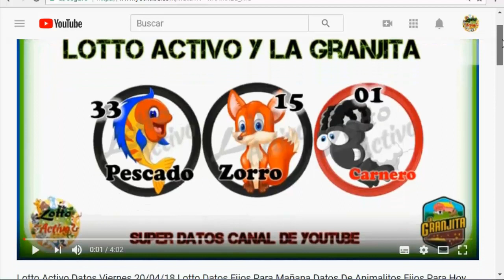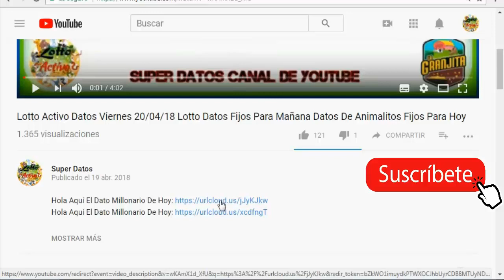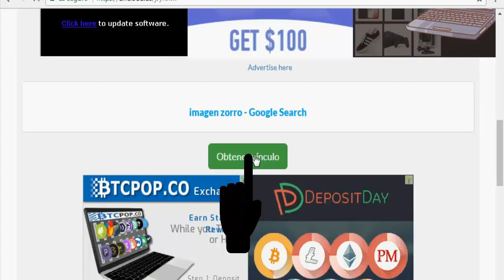Martes 10/07/18 Activo Datos Lotto Datos Fijos Para Mañana Datos De Animalitos Fijos Para Hoy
Hola Aquí El Dato Millonario De Hoy Hola Aquí El Dato Millonario De Hoy

Descripción Del Canal (Super Datos)

Canal De Youtube creado el 15 de diciembre del 2017
en mi canal encontraras los mejores datos, pronósticos, resultados, análisis, estadísticas, datos fijos y millonarios para jugar a la ruleta venezolana un juego de azar,  cada día subo los datos a las 8 de la noche para jugarlo al día siguiente, para lotto activo y la granjita, son datos seguros y fijos cada día salen y siempre ganamos, te invito a que me sigas, te suscribas al canal apoyame siempre cuando suba un vídeo dando clip en me gusta, dale a la manito arriba, comenta tu opinión en cada vídeo y compártelo con tus amigos y familiares, en las diferentes redes sociales: facebook, twitter,instragran y de mas..

datos para mañana
datos lotto activo para mañana
datos de animalitos para mañana
ruleta animal
animalitos activos
datos fijos lotto activo
loteria de animalitos
datos diarios
loteria de animalitos lotto activo
dato lotto activo
lotto activo
lotto animalitos
resultados lotto animalitos
jugar animalitos online
resultados de los animalitos lotto activo
resultados de animalitos tuazar
sorteo de los animalitos
animalitos de occidente
 sorteo animalitos
resultados de la granjita
resultados de la gran ruleta
resultados
resultados de animalitos la granjita
resultados de animalitos lotto activo
resultados de animalitos hoy
resultados animalitos
los animalitos
lotto animalitos
animalitos activo
animalitos
datos de animalitos para hoy